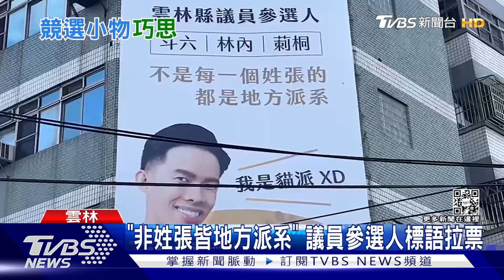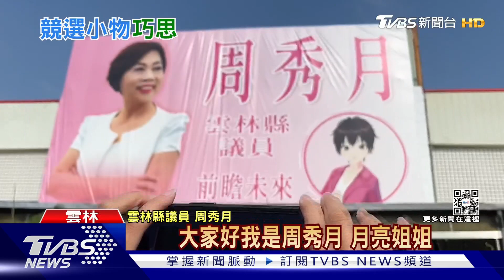帶「打地鼠機」拜票! 議員參選人奇招百出｜TVBS新聞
議員參選拜票奇招百出，彰化縣議員參選人 王孝裕帶著打地鼠遊戲機走訪選區，讓長者和小孩透過玩遊戲拉拉近和選民的距離，另外雲林縣議員3為參選人的廣告刊版，有的穿著在地高中制服拍照，有的用手機掃描可以出現廣告動畫，絞盡腦汁發揮創意來拉票。